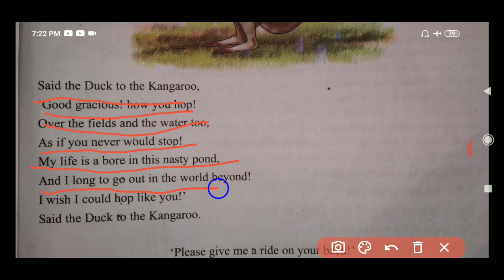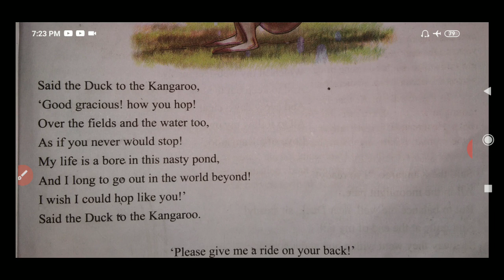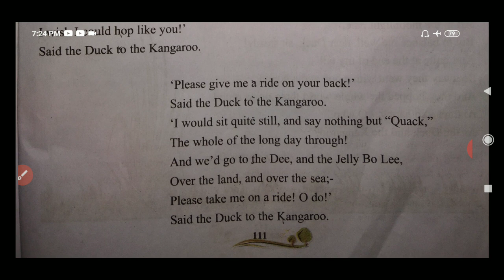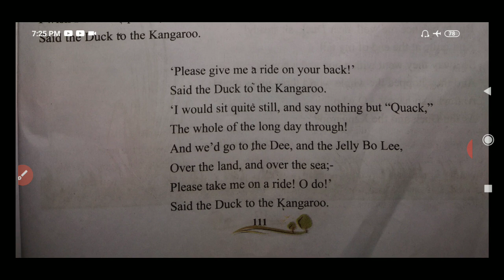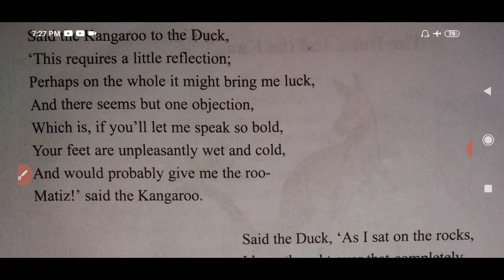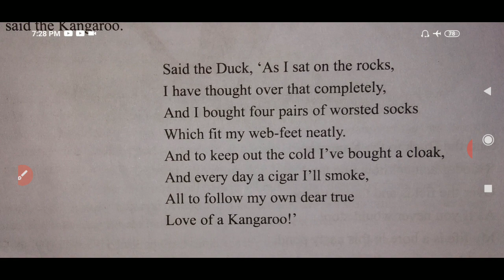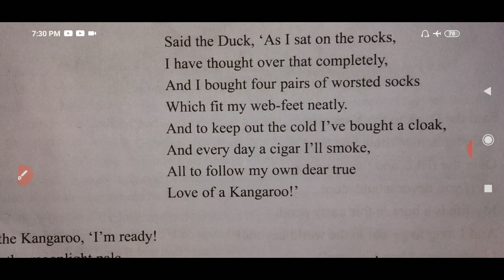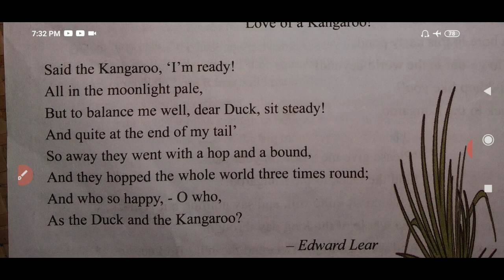SCERT Assam class 7/ NCERT class 9 The Duck and the Kangaroo poem Assamese explanation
The duck and the kangaroo poem by Edward Lear explanation in Assamese..